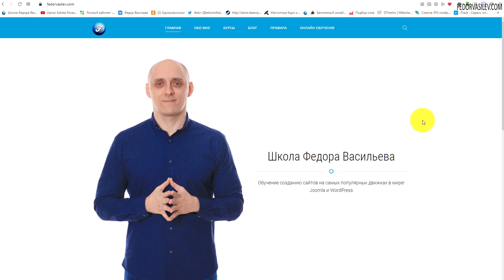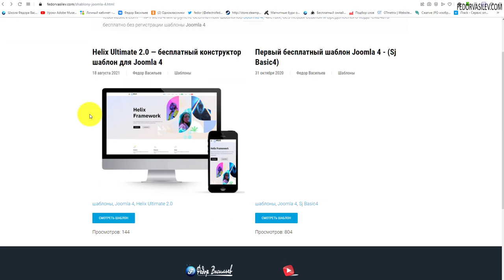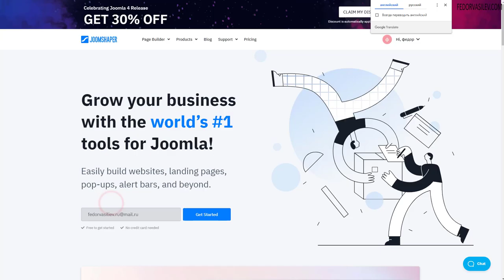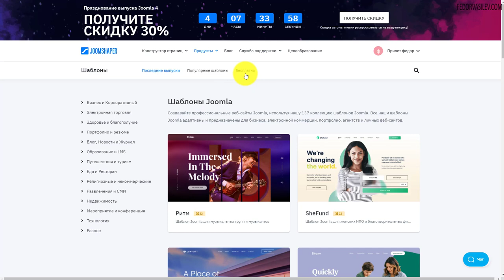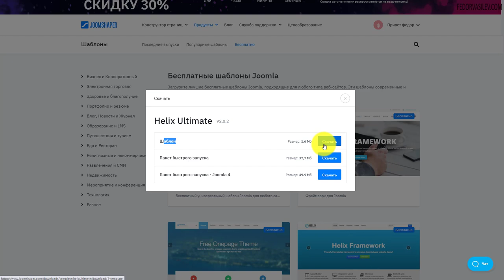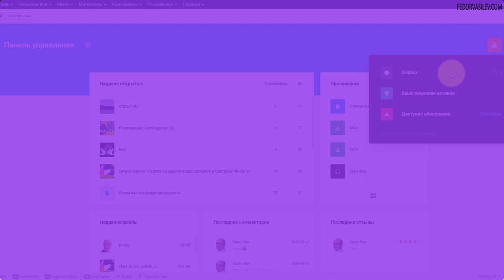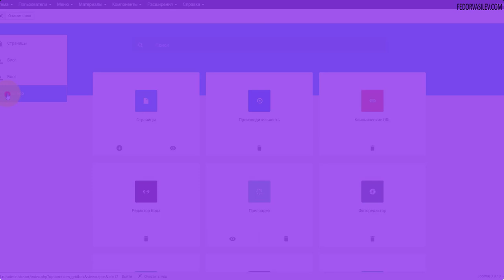Где скачать шаблоны для Joomla 4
Один из самых популярных запросов  в интернете, это где скачать шаблоны для Joomla.
В этом видео я покажу и представляю большинство мировых лидеров, разработчиков, которые выставляют на продажу профессиональные шаблоны для Joomka.